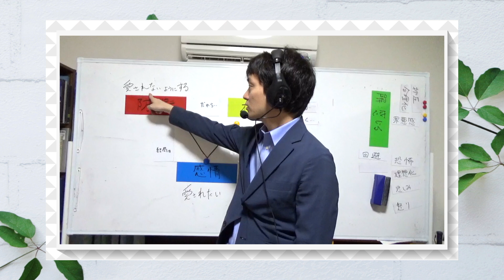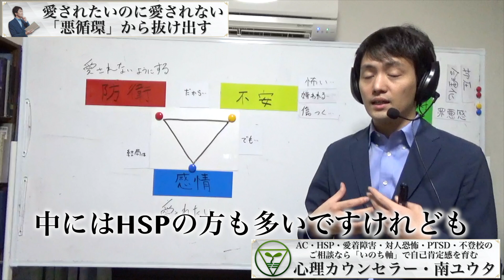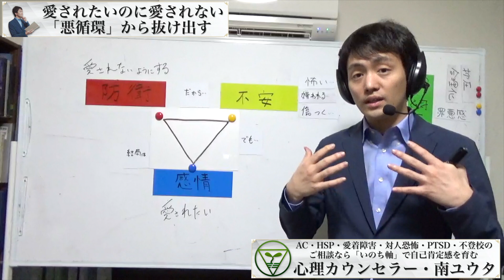【生きづらい】愛されたいけど愛されない悪循環から抜け出す方法【心理カウンセラー・南ユウタ】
▼全国対応🌱オンライン・対面カウンセリング
※月曜定休

▼自己肯定感を育むいのち軸メルマガご登録

メルマガでは、南ユウタがカウンセリング経験に基づいて考案した「いいね軸」と「いのち軸」により「真の自己肯定感」を育むカウンセリング手法や考え方を、分かりやすく完全無料で公開しています。

いいね軸＝他者または自己評価への過度なとらわれのある生き方。
いのち軸＝ありのままの自分（いのち丸ごとの存在）を愛し信頼する生き方。

▼尼崎カウンセリング研究所の所長
HSP（HSS）・元ACの心理カウンセラー・南ユウタです。

※各動画のコメント欄に、気になるタイトルの秒数からご覧いただけるリンクをご用意しております！

【AC・HSP・愛着障害】自分や他人を裁いていませんか？ジャッジの心理学

TrackTribe：Longer Distance

Dan Lebowitz：Cliffsides